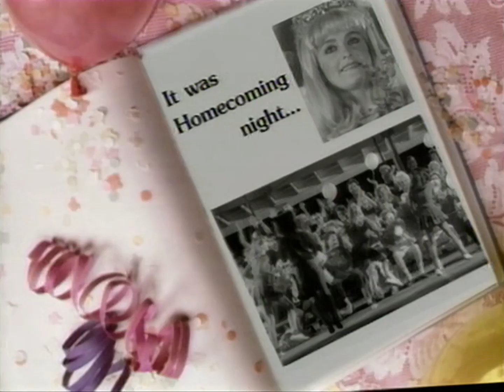Julie Brown - Homecoming Queen's Got a Gun (1990) [HD1080]